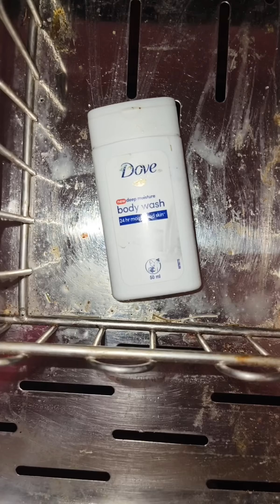trolly cleaning . ಟ್ರಾಲಿ ಈರೀತಿ ಸ್ವಚ್ ಮಾಡಿದ್ರ ಜೊಂಡಿಗ್ಯಾ ಆಗೋಲ್ಲಾtrollycleaning